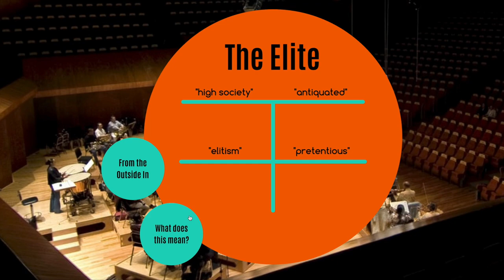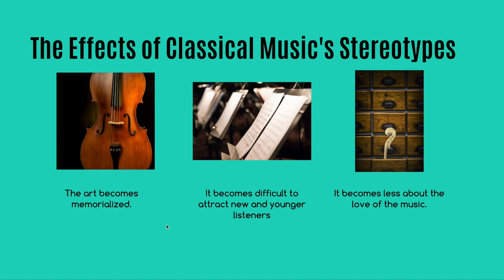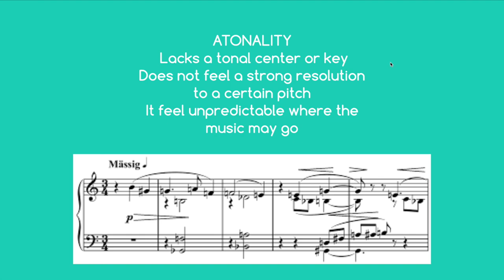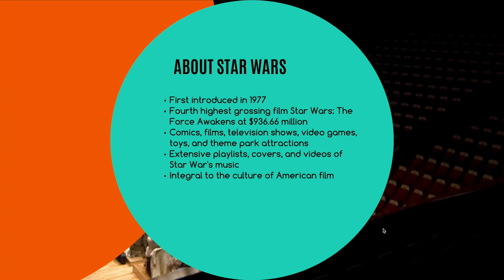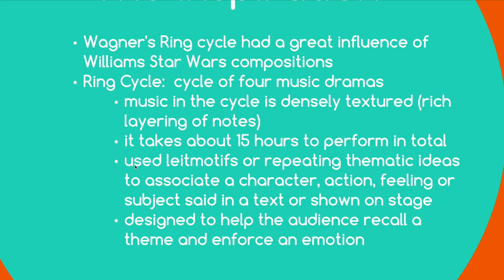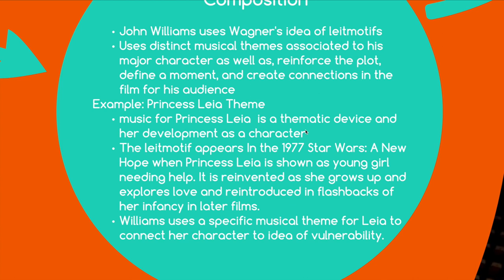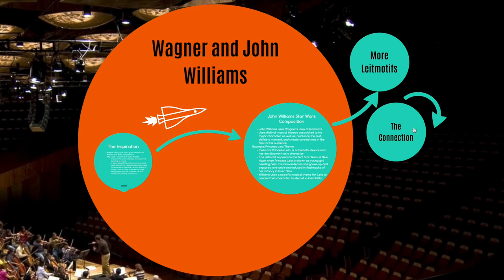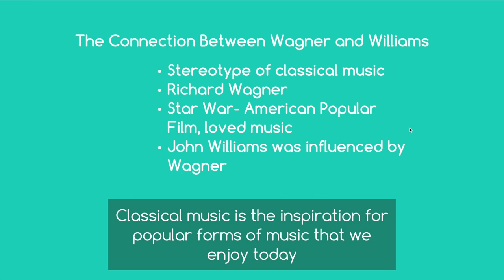Wagner and Williams, Closer Than You Think?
Classical music to a new listener may feel like something from another world. From the outside looking in, the artform may appear to be antiquated or even a thing of the past. But through creating the connection between Richard Wagner, a classical composer of the past, and John Williams, a composer of today, one can see that classical music is actually still an inspiration for popular forms of music today. What is that connection?

The article mentioned: LISTEN TO THIS: CROSSING THE BORDER FROM CLASSICAL TO POP BY ALEX ROSS